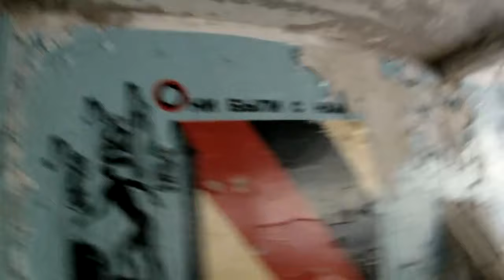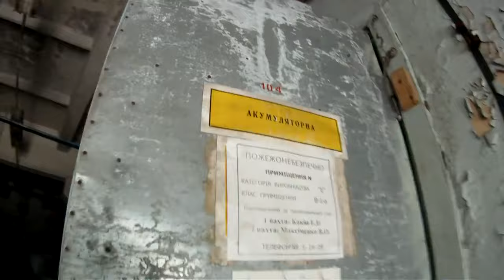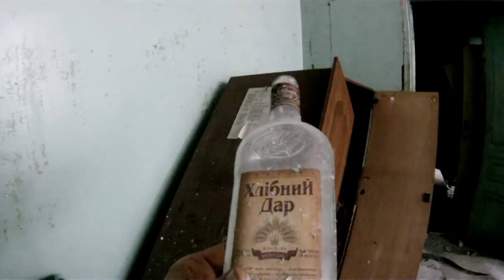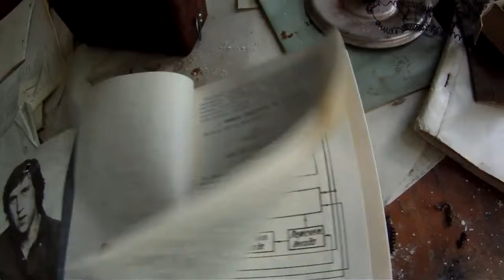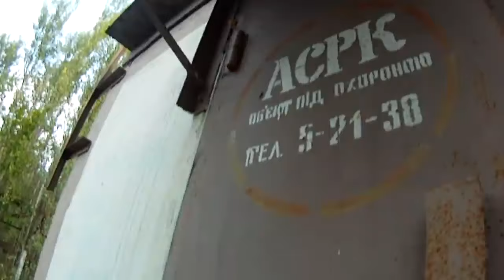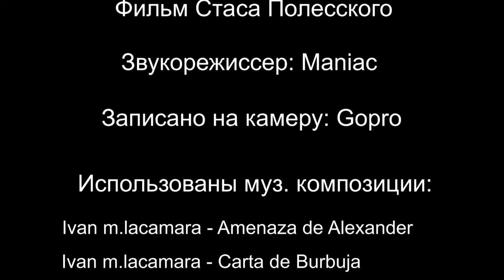Припять нелегалом в 2015 Часть 2, Техникум, стадион авангард, парк аттракционов, крыши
Во второй части этого похода мы гуляем по заброшенному городу Припять, а именно смотрим заброшенный техникум, стадион Авангард, крыши Припяти, парк аттракционов и многое другое.